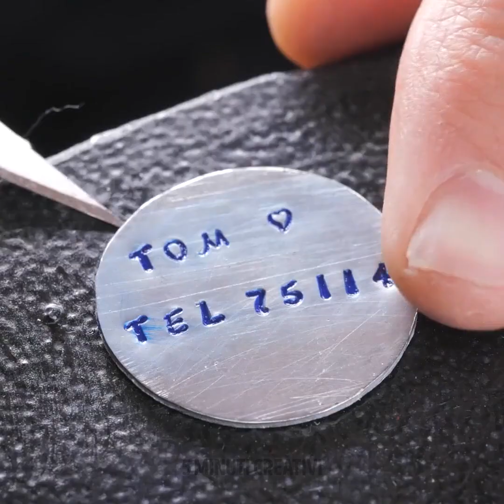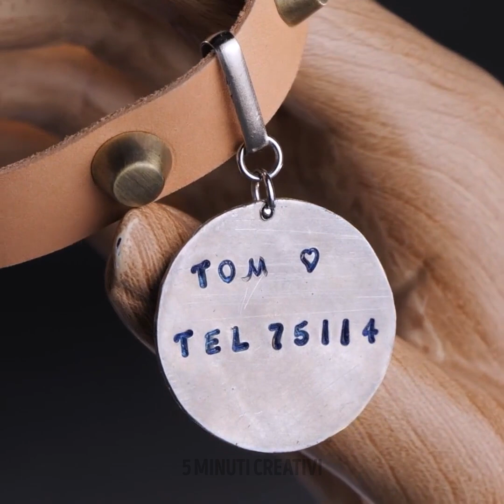Gioielli artigianali e accessori fatti a mano da professionisti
Entrate nel mondo ipnotico di "Gioielli artigianali e accessori fatti a mano da professionisti"! Immergetevi nella maestria di abili artigiani che realizzano meticolosamente pezzi squisiti, fondendo passione e precisione. Dalle collane di tendenza ai braccialetti delicati, assistete alla magia della perfezione artigianale. Scoprite le tecniche intricate, i materiali di qualità e il cuore che si cela dietro ogni creazione. Elevate il vostro stile con modelli unici che raccontano una storia - una fusione di creatività e competenza. Unitevi a noi in questo incantevole viaggio nel regno dell'eleganza artigianale, dove ogni accessorio è un capolavoro. 💎✨

TIMESTAMPS: 00:00 Anello floreale fai da te! 03:10 Creazione di un mono-orecchino da un tentacolo di polpo 04:11 Elegante anello da punta in argento FAI DA TE 13:17 Dolce anello di miele da una vecchia catena